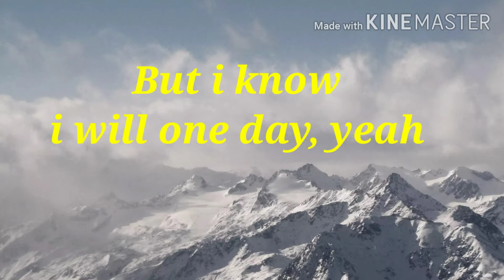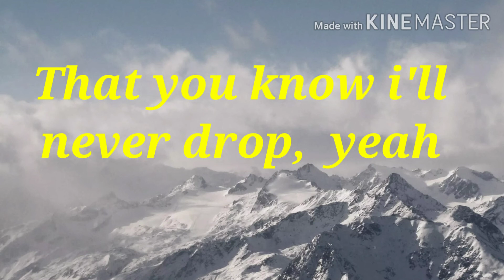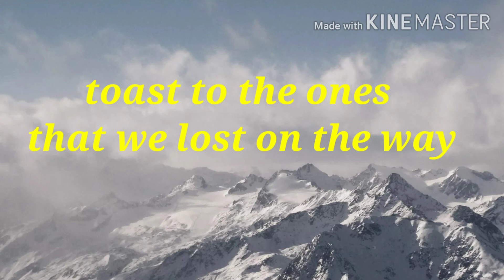memories lyrics maroon 5